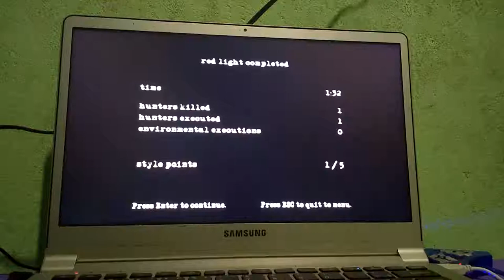[Obsolete/FWR] Speedrun (1:32) Manhunt 2 - Red Light/Sane - PC